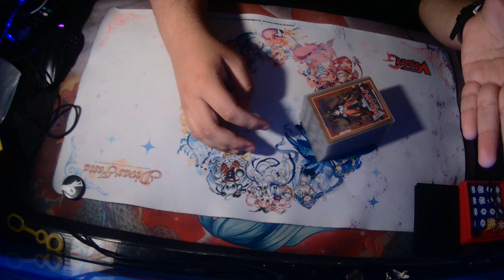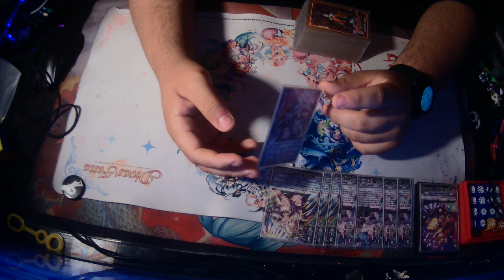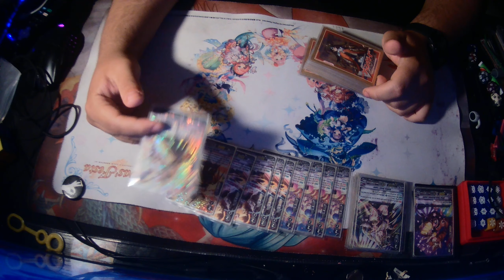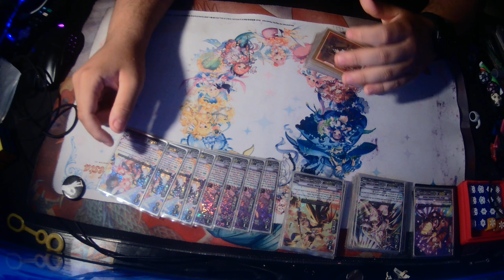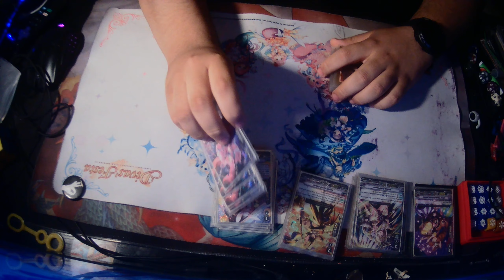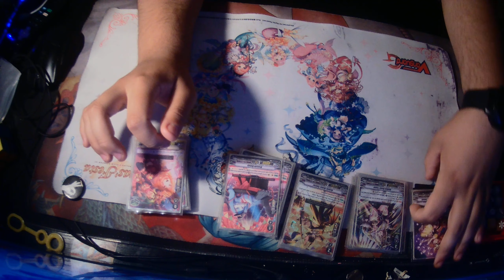bunny beast tamer tilaipse V-premium deck profile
Thanks everyone for showing up at coding class today and I hope you all enjoy this. Looking forward to seeing you in the next video.